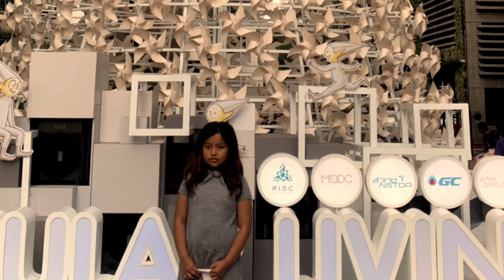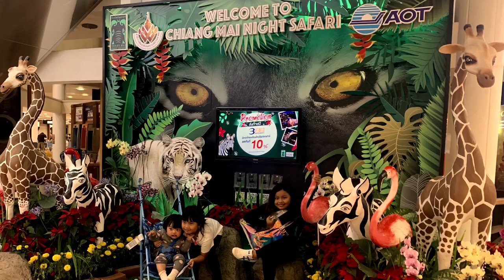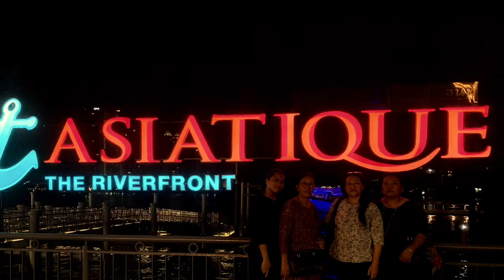New year with family 2020 . Chiangmai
trip to Thailand